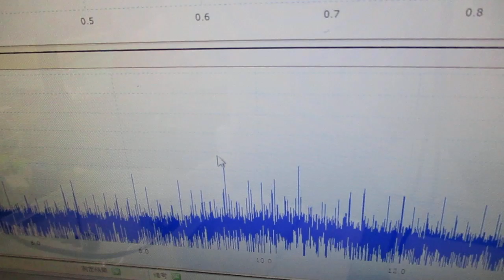メガヘルツの超音波洗浄技術 ultrasonic-labo